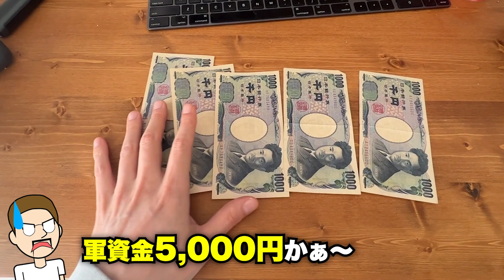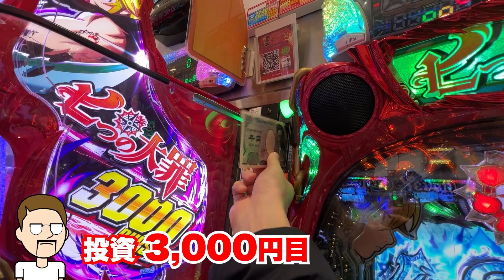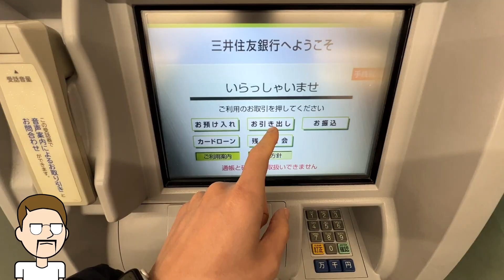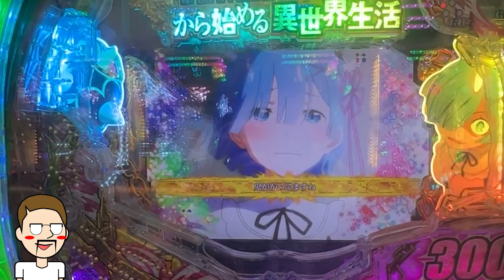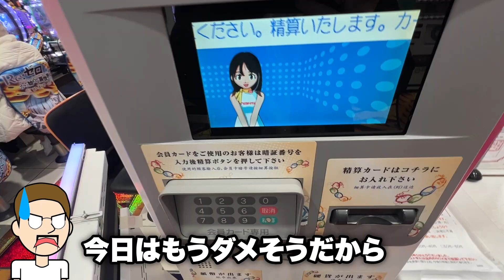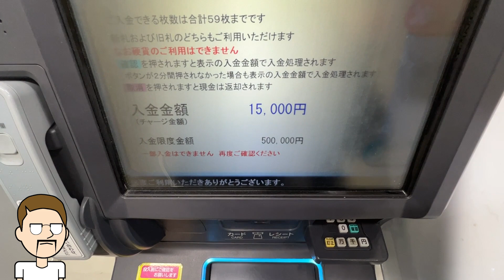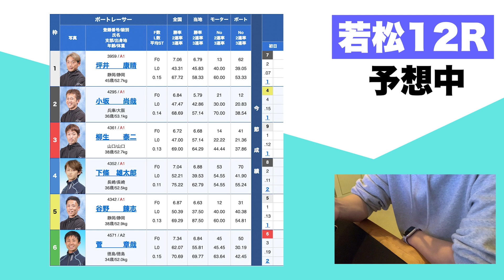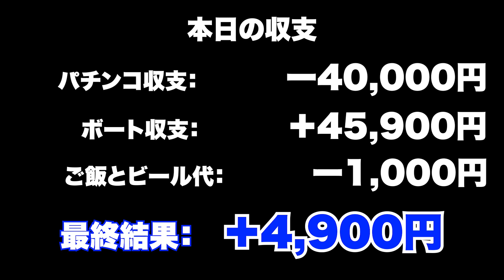生活費削ってパチンコとボートで勝負してみた【エドの休日】#26